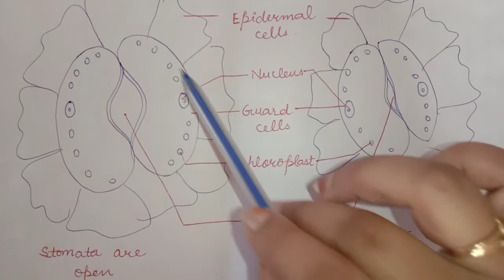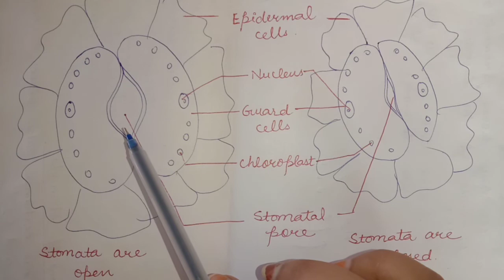Stomata - function ll location and structure ll Class- IX & X ll Mohini Aggarwal